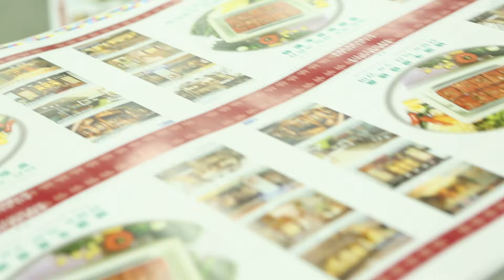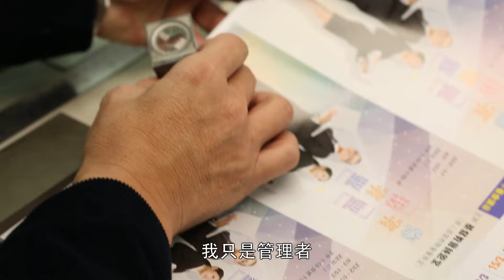郭志華──爭氣！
在網絡稱霸的時代，印刷生意難做！還要面對兩岸三地的激烈競爭。但郭志華的公司在很早時期已經更新購置數碼印刷機器，以「平靚快」水準穩住陣腳，加上親切和具人情味的專業服務，令公司在業界困難之時仍有生存空間。不過，重要的是，志華看一盤生意不只是為糊口、賺大錢，「為了一個使命」，他如此說。